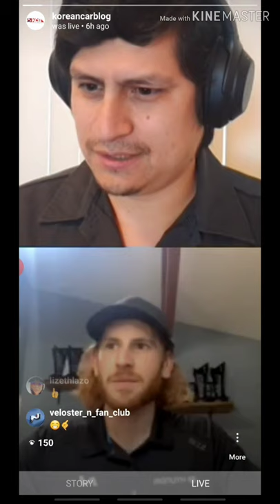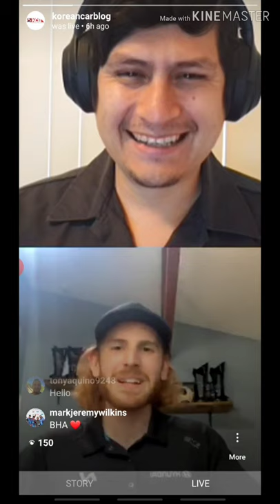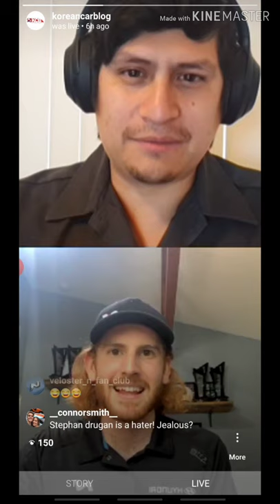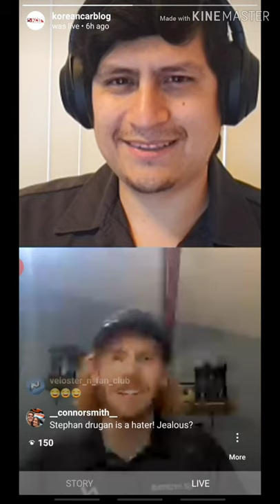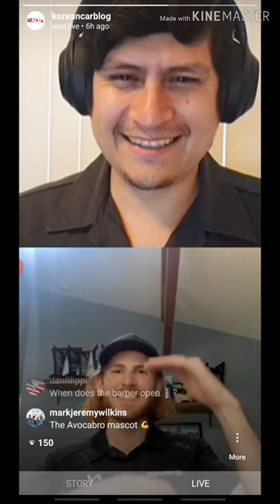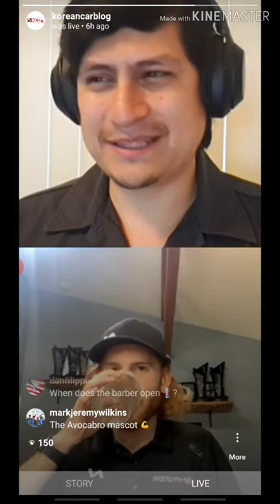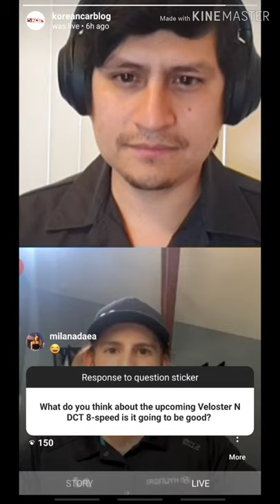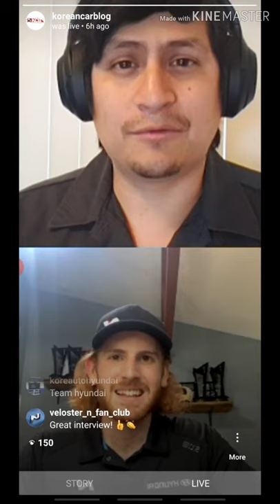KCBTV - A conversation with Mason Filippi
This is the second video of a series during this outbreak 2020.
Our next guest we had the pleasure to talk with is Mason Filippi.